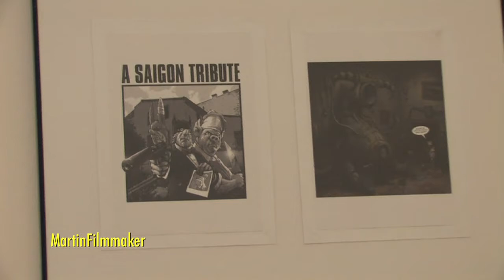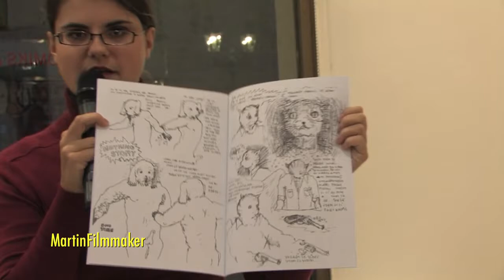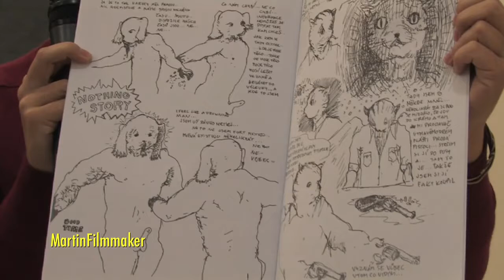04.11.2011 Umění komiksu, komiksovost v umění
kurátorka výstavy PhDr. Mgr. Eva Janáčová a Karel Jerie - komentovaná výstava  2/4
výstava KomiksFEST ! 2011
České centrum Praha